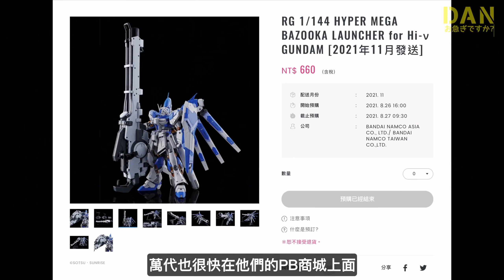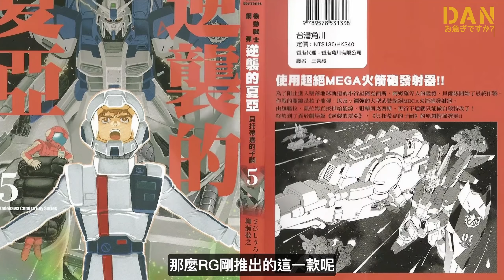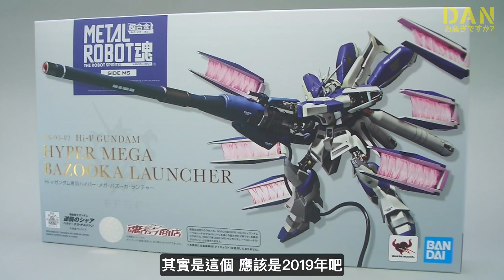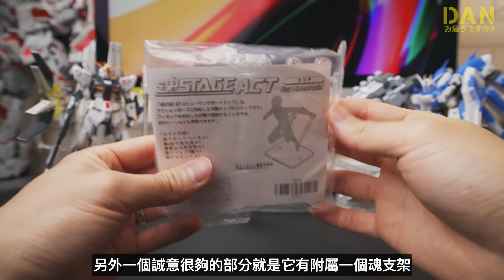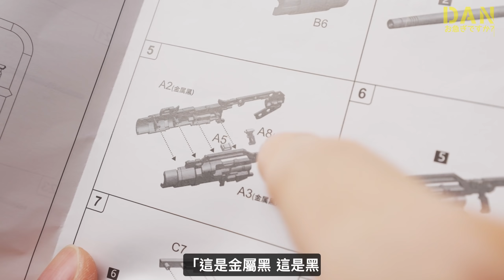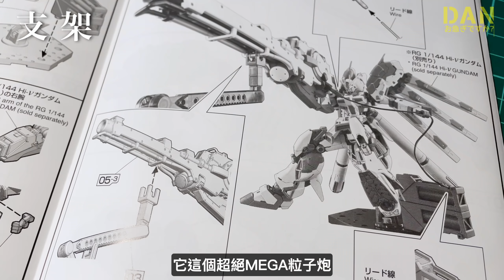平行宇宙的2款Hi-ν MEGA粒子炮 開箱｜阿姆羅生前的最後一炮！【阿蛋哥】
“阿姆羅，我正在幹貪得無厭的事，快來阻止我吧！”

阿姆羅生前的最後一炮！

我開設了FB粉絲專頁，當作固定的資訊管道👍

00:00 RG Hi-v鋼彈簡介
00:29 逆襲的夏亞 劇場版 與 貝托蒂嘉的子嗣 差異簡介
01:36 兩種設定的MEGA粒子炮簡介
02:30 EW版Hi-v專用MEGA粒子炮開箱
04:49 組合
04:58 EW版Hi-v專用MEGA粒子炮開箱簡評
07:16 比較2款粒子炮 價錢
07:51 比較2款粒子炮 貼紙
08:09 比較2款粒子炮 隨附支架
09:09 心得總結